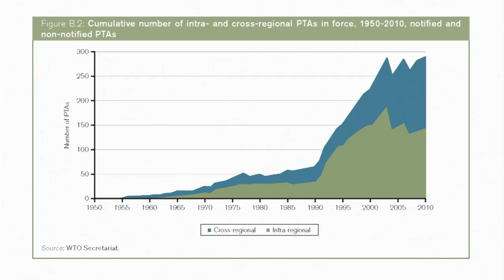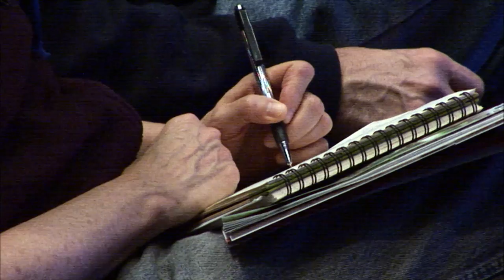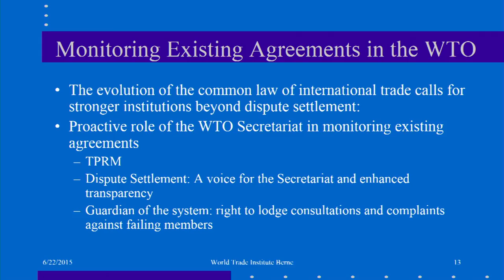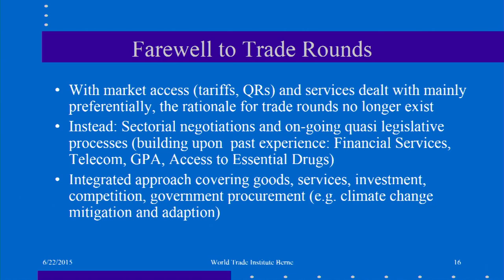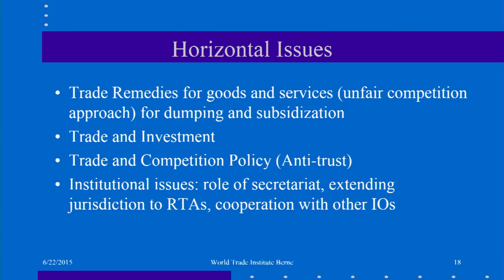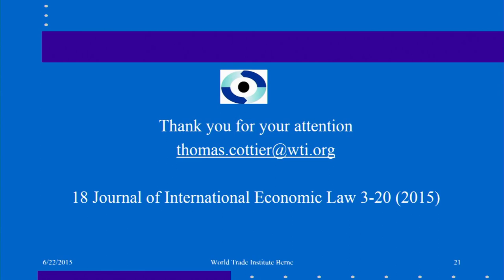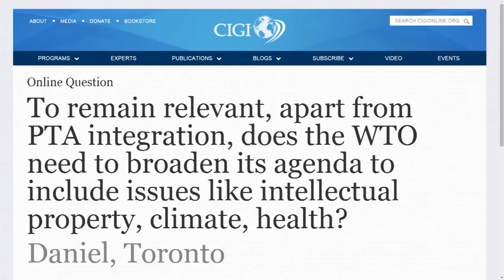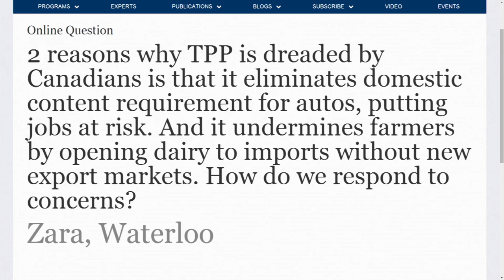The Common Law of International Trade and the Future of the WTO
In this lecture, Thomas Cottier addresses the current role of the World Trade Organization (WTO), its relationship to preferential trade agreements, in particular the Trans-Pacific Partnership and the emerging Transatlantic Trade and Investment Partnership between the United States and European Union, which all rely upon WTO disciplines.

Cottier, who is emeritus professor at the University of Bern and former managing director of the World Trade Institute, looks at the WTO and these agreements forming a system of common law of international trade and draws conclusions for the future architecture of dispute settlement and for a future agenda of negotiations at the WTO, focussing on regulatory issues in different sectors and combining goods, services, intellectual property, competition and investment rules.